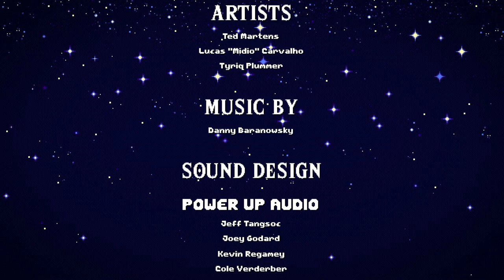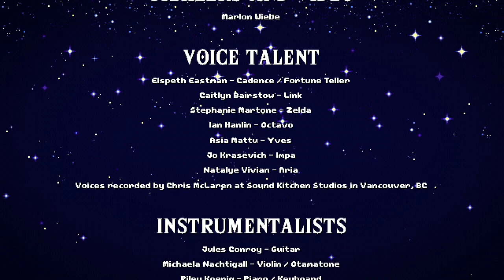Cadence of Hyrule [Episode 4] To Octavo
Rhythm game meets Zelda! Possibly my favorite crossover of all time, Cadence of hyrule brings to the table the best of Crypt of the Necrodancer, and then mixes it with A Link to the Past!